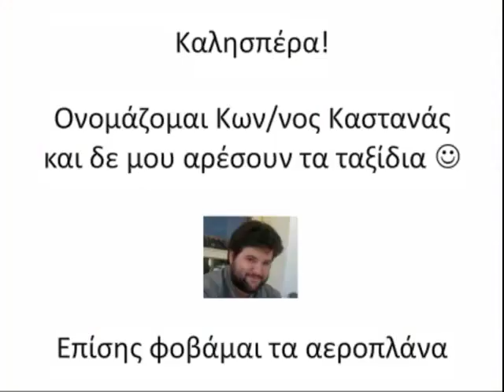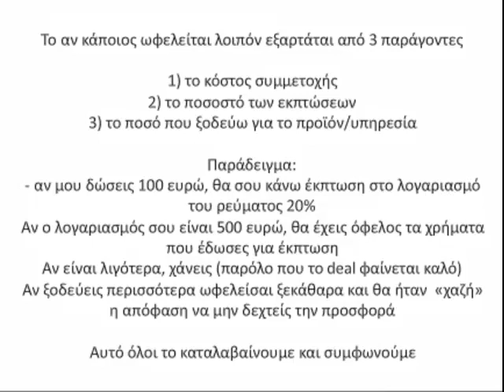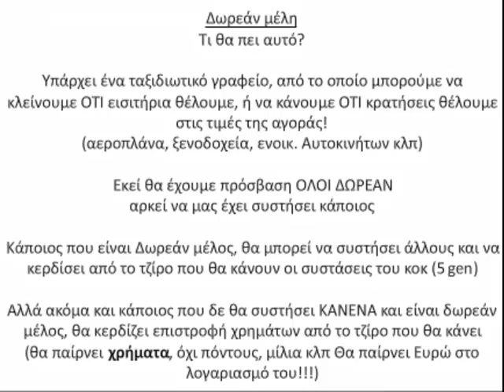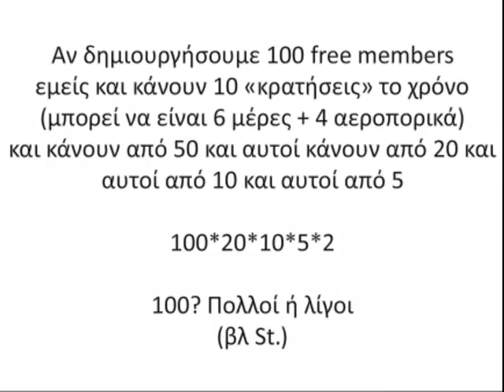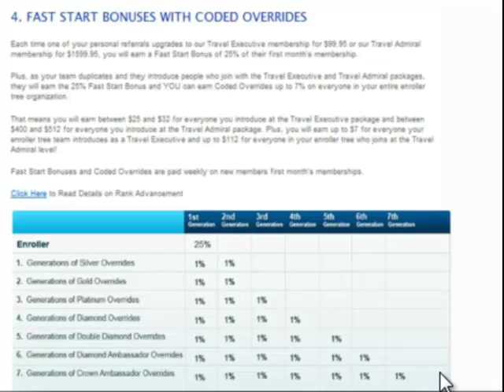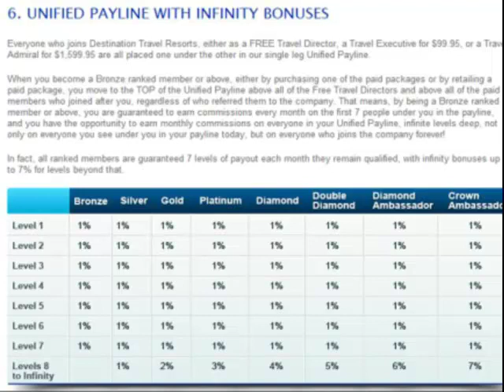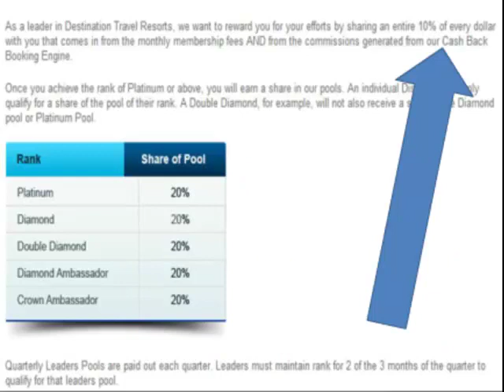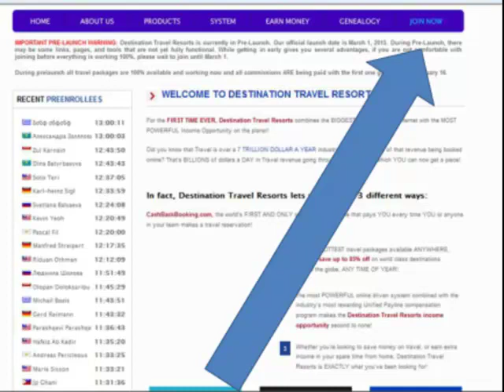Ταξίδια και MLM! Νέα εταιρεία Ξεκινά 1/3/13!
Προεγγραφή εδώ!